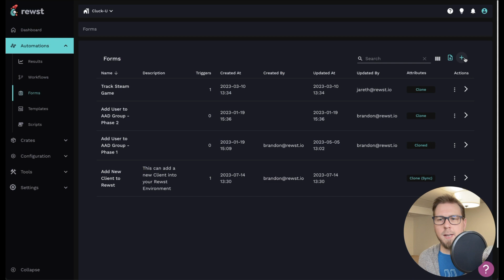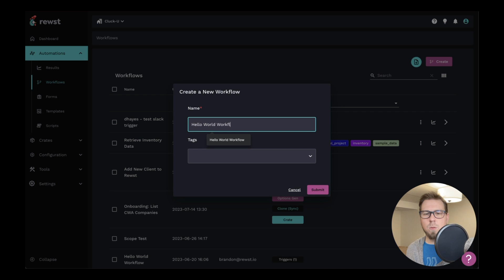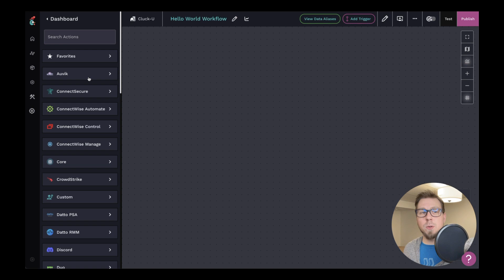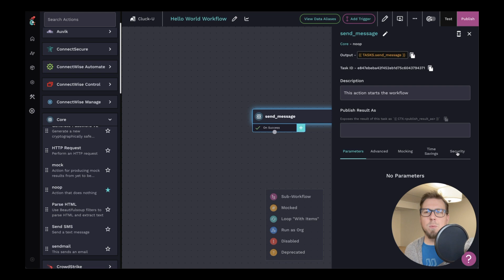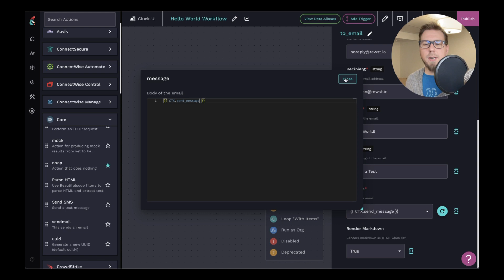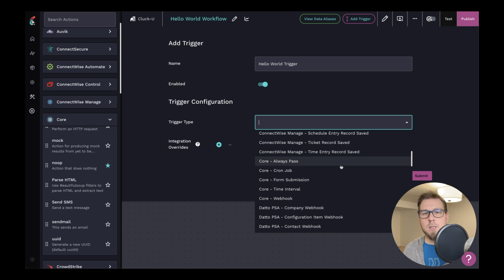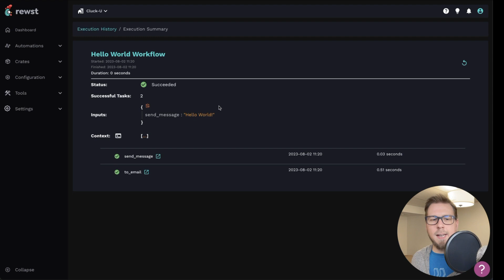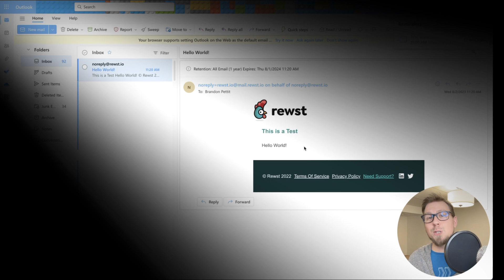Getting Started: Hello World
🕒 TIMESTAMPS:
00:00 Intro
00:34 Step 1: Create a Basic Form to Enter a Message
01:42 Step 2: Build a Workflow to Send an Email
05:55 Step 3: Connect the Form to the Workflow with a Trigger
06:55 Step 4: Send a Message!
08:00 Outro